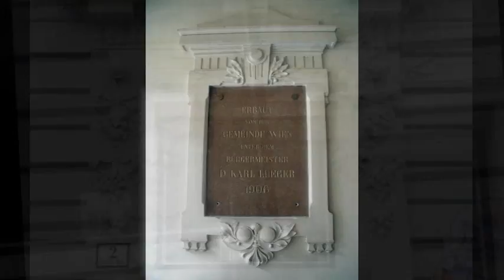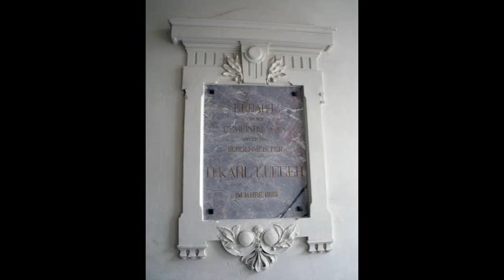Kooperative Mittelschule Leipziger Platz 1, 1200 Wien.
Volksschule Greiseneckergasse 29-31 in der  Brigittenau
Dieser blockhafte Bau mit reduziertem Dekor wurde 1911/12 von Josef Neubauer erbaut.